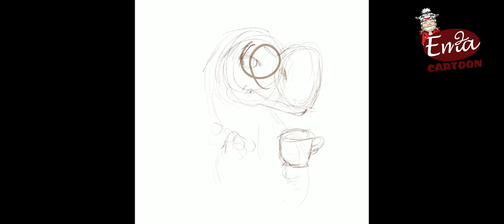Art Time with EmaCartoon: Drawing Process - Tea Wrex Regina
Art by me, EmaCartoon, drawn on my iPad Pro gen 1 in Procreate with my Apple Pencil.